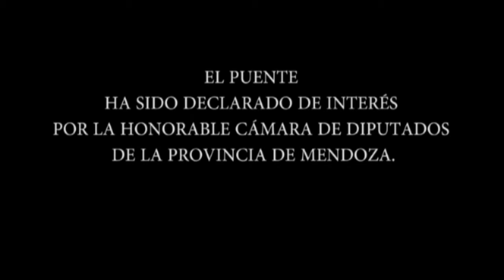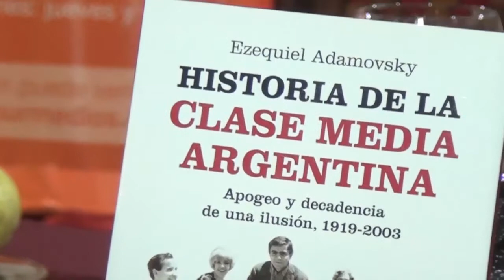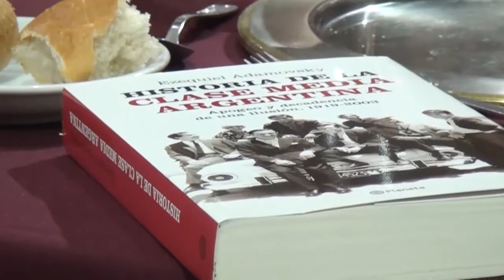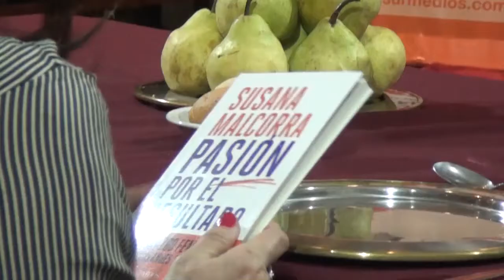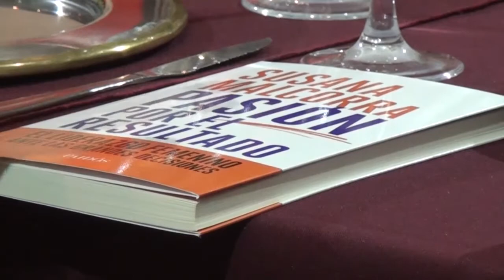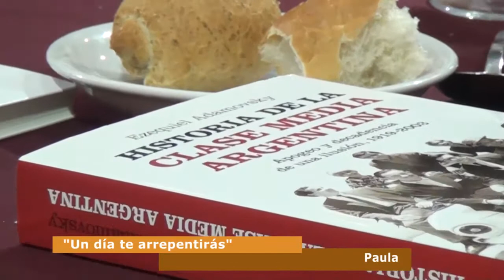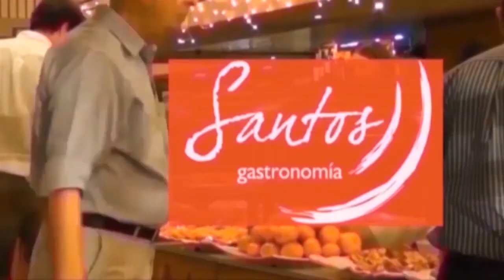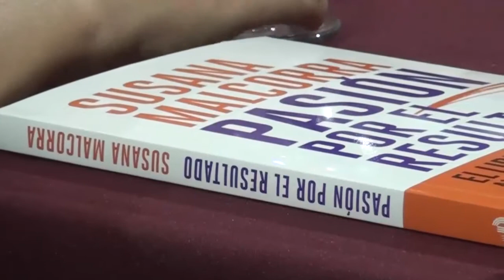El Puente programa completo del 11 de noviembre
Hoy nos acompañan Martha Reale, Consultora  y Silvia González de SBS Librería Internacional